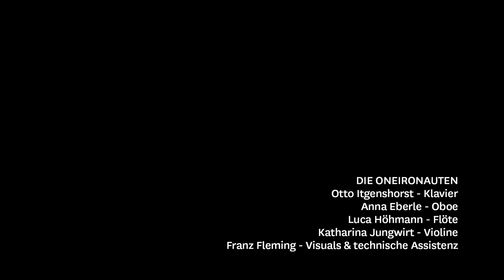D-bü Wettbewerb | Die Oneironauten (HfM Nürnberg)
Die Oneironauten [die Traumreisenden] sind vier Musiker*innen, die alle an der HfM Nürnberg studieren. Kennen gelernt haben sich die Flötistin Luca Höhmann, der Pianist und Dirigent Otto Itgenshorst und die Geigerin Katharina Jungwirt in einem Seminar von Prof. Anselm Dalferth (Konzert und Performance). Daraus entstand ihr erstes gemeinsames Projekt, ein performatives open air Konzert zum Thema „Wald“ in der HfM Nürnberg. Als vierte im Bunde stieß noch die Oboistin Anna Eberle zu dem jungen Ensemble dazu.

Gemeinsam begaben sich Die Oneironauten mit „Die Augen weit geschlossen“ auf eigene Pfade. Sie träumten davon, das klassische Konzert aus seinem Dornröschenschlaf zu wecken und gemeinsam mit dem Publikum neue musikalische Traumlandschaften zu entdecken. Dabei bewegten sich alle vier Instrumentalist*innen mit schlafwandlerischer Sicherheit in verschiedenen Epochen und Stilistiken und hatten keine Scheu davor, diese zu verbinden und so ganz neue Seiten der Musik zum Vorschein zu bringen. Performative Elemente hatten in ihren Konzepten genauso Platz, wie der Umgang mit Sprache und Videos.

DIE ONEIRONAUTEN luden ihr Publikum ein, den Prozess des Schlafens mit wachen Augen zu erleben. In dem Konzert „Die Augen weit geschlossen“ wurde spürbar, wie es ist, gleichzeitig Beobachter*in des Schlafs und seiner zyklischen Phasen zu sein als auch einzutauchen in seine emotionalen Tiefen.